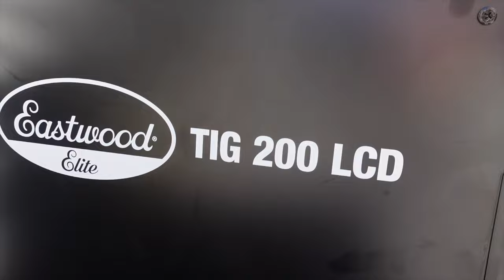Storage on our Sail Boat home & learning how to WELD Ep 396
Our Amazon Wishlist